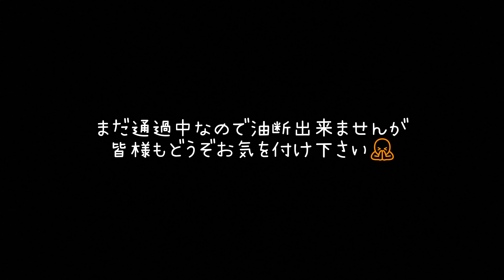～台風10号通過中の様子～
ただ今、大型台風10号の強風域に入りました💦
にゃー子母さん大丈夫かな？？😭💦

まだまだ風が強い時間続くと思うので
皆様もお気を付け下さい🙏💦💦💦